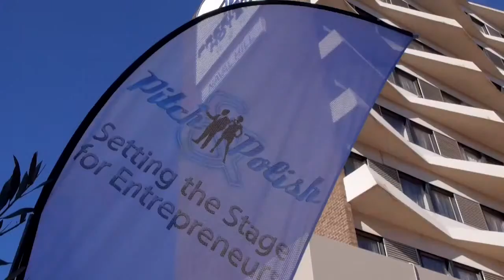Engen Pitch & Polish 2013 Highlights